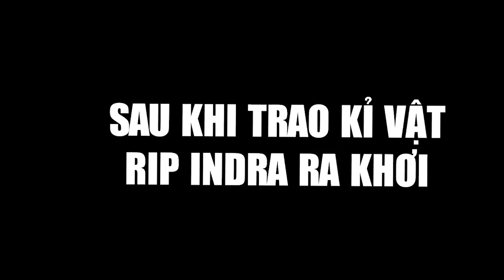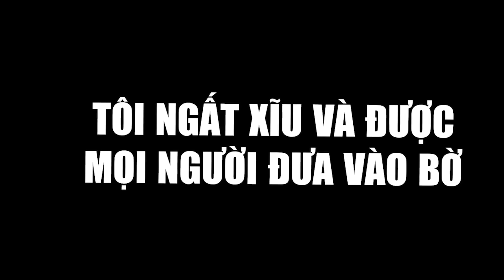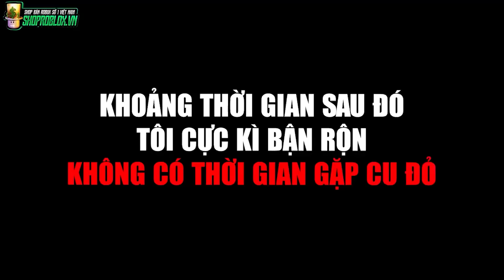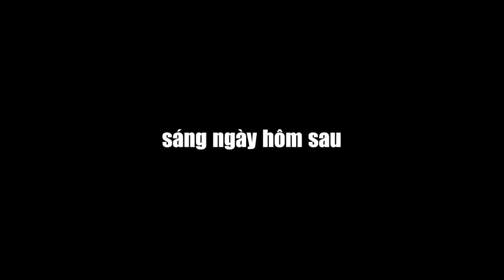TỔNG HỢP PHIM ROBLOX NHƯNG TÔI LÀ RIP INDRA | Tập 1-3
↓ 𝐓𝐡𝐞𝐨 𝐝õ𝐢 𝐭𝐡ị𝐧𝐡 𝐪𝐮𝐚 𝐜á𝐜 𝐥𝐢ê𝐧 𝐤ế𝐭 𝐧à𝐲 ↓
🔔 Đừɴɢ ǫᴜêɴ ʟɪᴋᴇ ᴠà ĐĂɴɢ ᴋÍ ủɴɢ ʜộ ᴛʜỊɴʜʜ ɴʜé !!